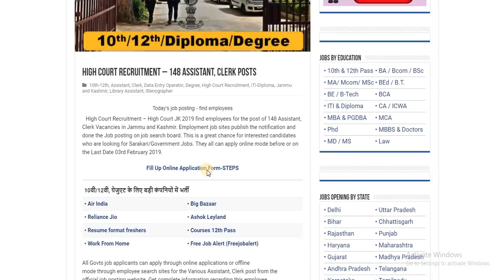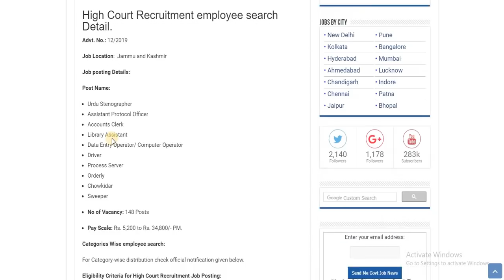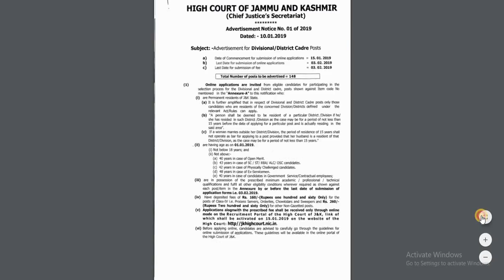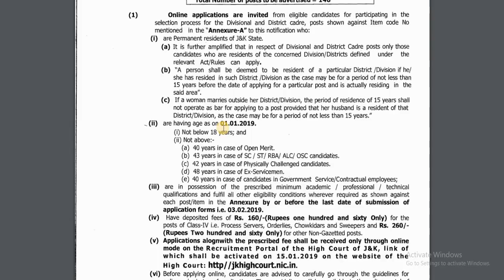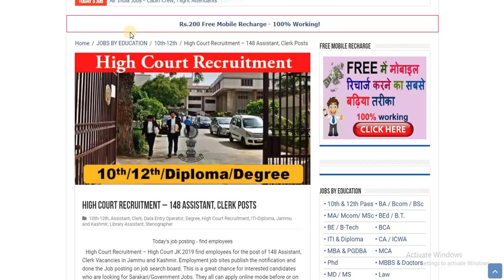High Court Recruitment - February Jobs - Freejobalert - 10th/12th pass Jobs